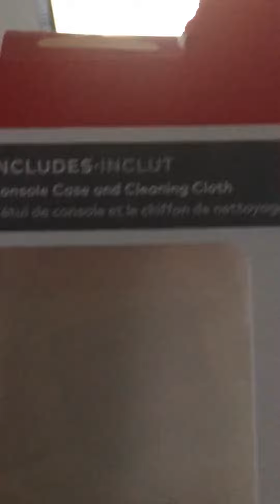Mario Edition Nintendo Switch Case Review